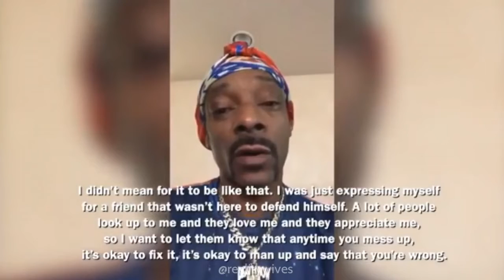Snoop Dogg Apologizes To Gayle King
Snoop Dogg lambasted Gayle King after her interview with Lisa Leslie. He now apologizes.